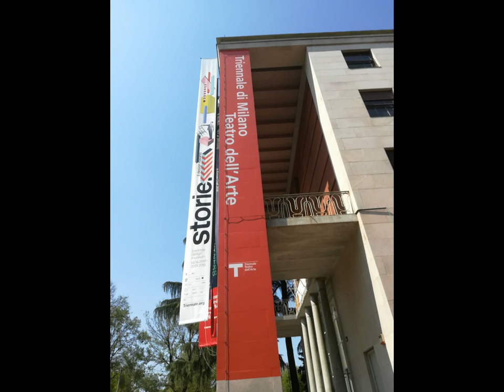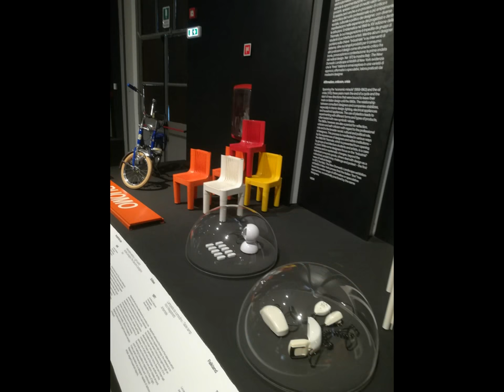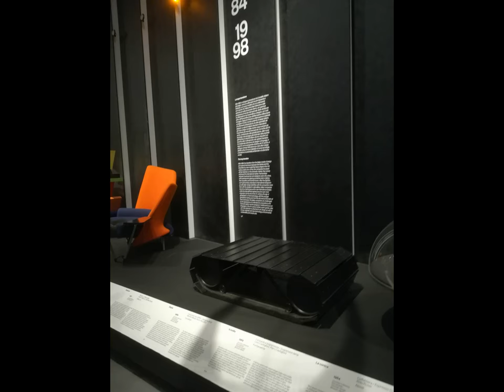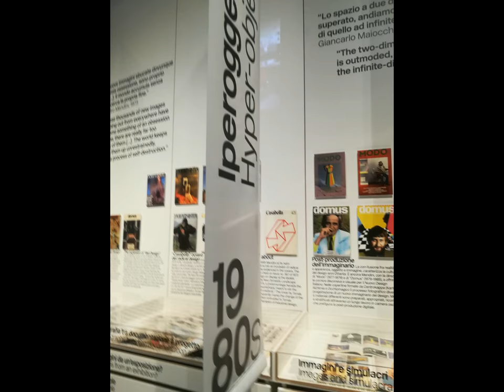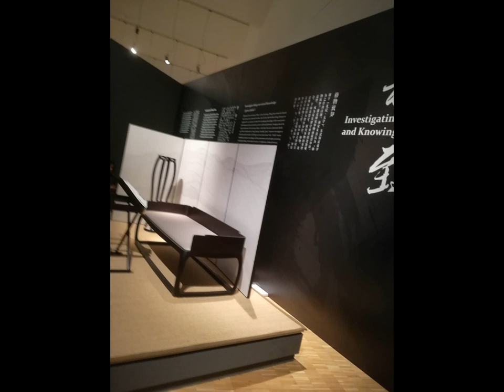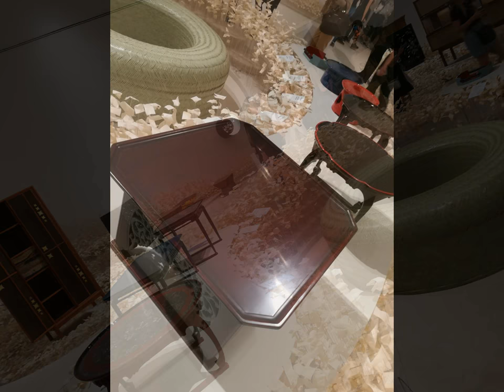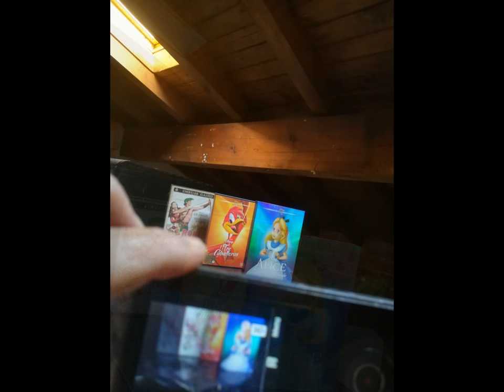Huawei Bloggie MAGIXvideoDeluxe TRIENNALE [by Sergio Conegliano]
Huawei Bloggie MAGIX videoDeluxe TRIENNALE